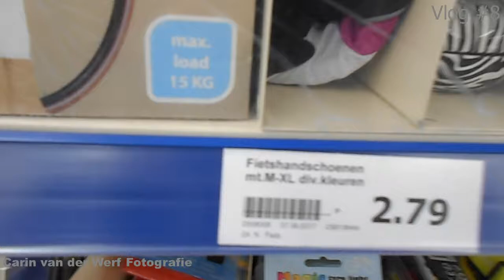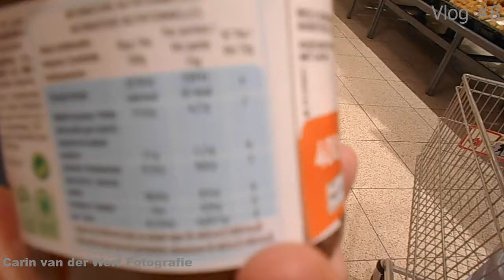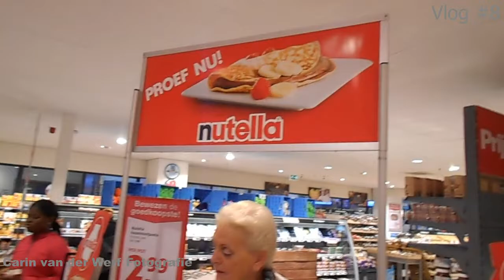Vlog #16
Huisartsbezoek en even naar de winkels geweest o.a Albert Heijn , Hoogvliet , Action

doe een blauw duimpje om hoog  en like  en deel deze  video,s